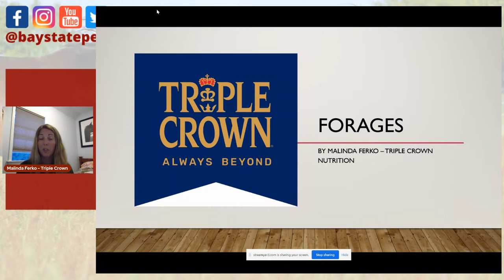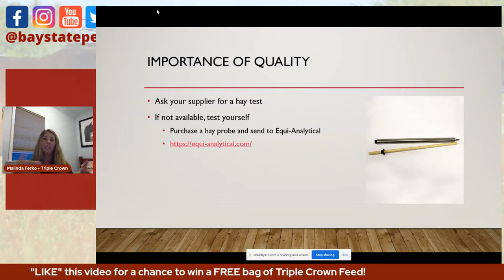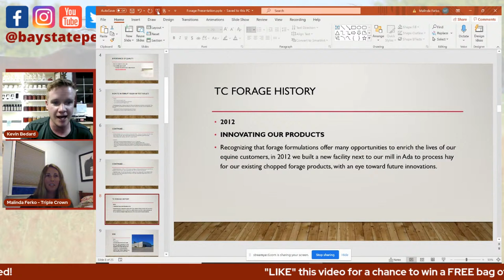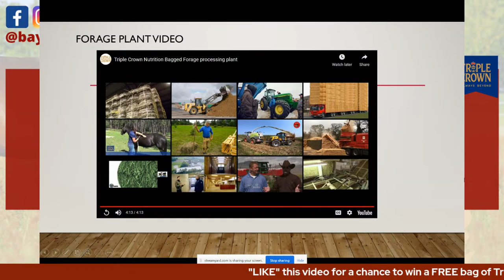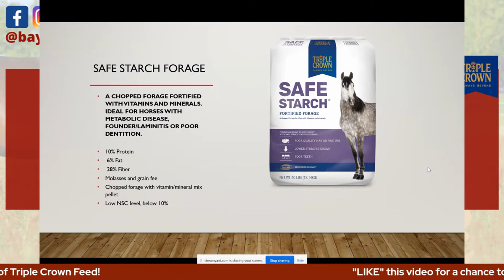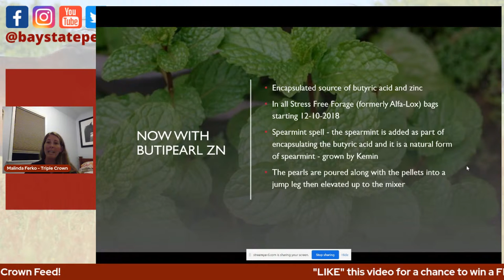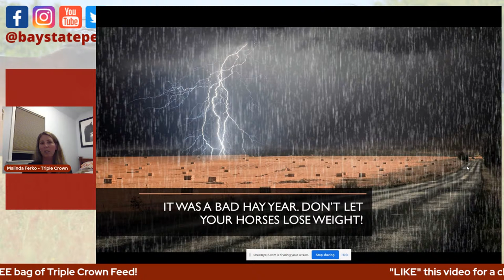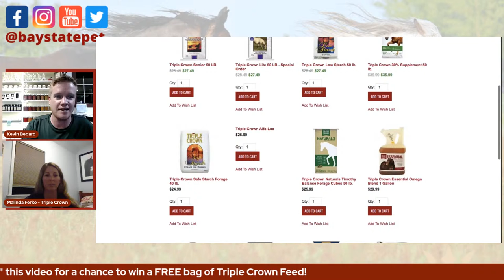Benefits of Feeding Your Horse Bagged Forage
Welcome to day two of our 5 day Virtual Horse Week event!
Join Kevin and special guest Malinda Ferko, our Nutrition Consultant and Product Specialist from Triple Crown Feed, as they discuss the topic of the benefits of feeding your horse bagged forage and give you some tips and trick to keep them in optimal health!